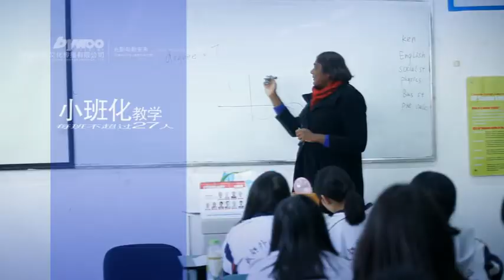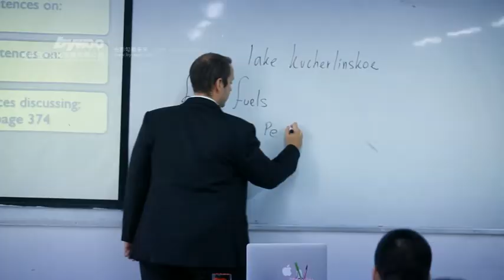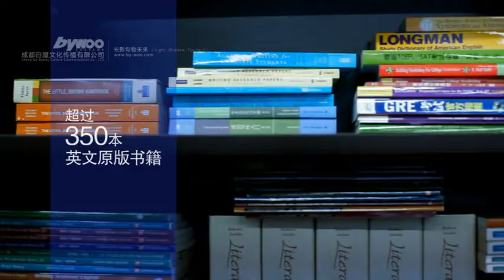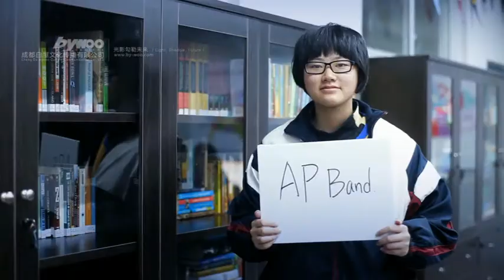Chengdu Foreign Language School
Bonito vídeo de la escuela donde trabajo.
Nice video showing the school I´m working at